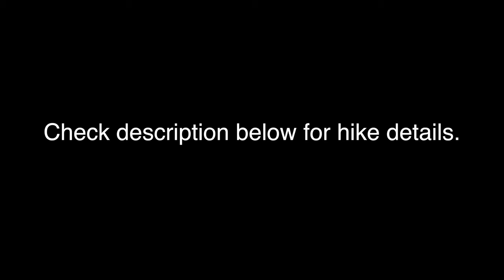Hike to AMAZING narrow slot canyon in Utah. ZEBRA CANYON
Zebra Canyon is about 5.5 miles out and back hike to narrow slot canyon from the trailhead. The trailhead is located near the small town of Escalante, Utah. Traveling from Escalante on SR-12 about 10 miles, you will turn right onto a gravels road, Hole in the Rock Road.(There is a big BLM campground at the turn off, SR12 and Hole in The Rock Road.)

From the turn off to the trailhead is about 8 miles. It took me over half an hour because of the gravels road. It may not be passable if it's raining. There is a big parking lot on the right, no restroom.

The trail is easy to follow on certain area, but little harder in area. There were cairns along the trail just be on the look out for that. I downloaded a gps to my phone with Alltrails app, which helped. When you reach a big water hole( the last frame in the video), you reached the end and turn around.

My recommendations:
1. download a gps to app like Alltrail, it's free.
2. Go early to avoid the heat and crowd
3. Wear long pant and long sleeves
4. Check weather, you don't to be trap in canyon during a storm
5. Take sunglasses and mask to cover your mouth( keep from eating sand)